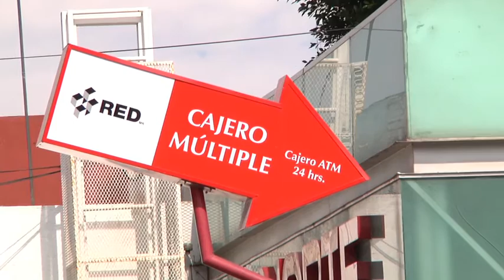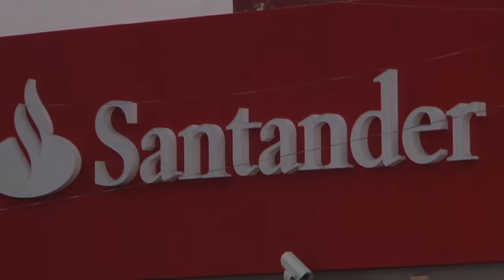SSPTM ofrece servicio de acompañamiento policial a cuentahabientes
Puebla, México.- El número de robos a cuentahabiente en la ciudad podría llegar a los 0 incidentes si los usuarios utilizaran el servicio de acompañamiento policial que ofrece la Secretaría de Seguridad Pública y Tránsito Municipal (SSPTM), afirmó su titular Alejandro Santizo Méndez.

El secretario afirmó que las campañas de difusión de este programa han permeado en gran parte de la sociedad poblana; sin embargo, lamentó que aun exista “exceso de confianza” y eso derive en una incidencia semanal de .9 casos (estadística actual).

Hemos hablado con la gente y después de un robo a cuentahabiente le preguntamos a la víctima si conocía el programa de acompañamiento y nos responde: sí, le preguntamos porque no lo utilizó y nos responde: no pensé que nos pasaría algo. Es un exceso de confianza de parte de la ciudadanía, ni siquiera usan el argumento de no confiar en la policía, dicen: es que no pensé que me fuera a pasar. No se confíen y utilicen los servicios de apoyo”
El funcionario reportó que este año se han prestado 370 servicios de acompañamiento bancario, e invitó a los poblanos a usarlo.

Alejandro Santizo destacó que el número actual de incidencia es menor al de 2014, año en el que se registraron hasta 4 incidentes semanales y en el que hubo decesos de cuentahabientes.

El dato

El cuentahabiente podrá solicitar el servicio gratuito a la línea telefónica de emergencia 066 sin difundir el monto que retirará o depositará, un grupo estratégico custodiará al usuario durante todo el recorrido y terminará la vigilancia hasta que el efectivo esté en una zona segura.